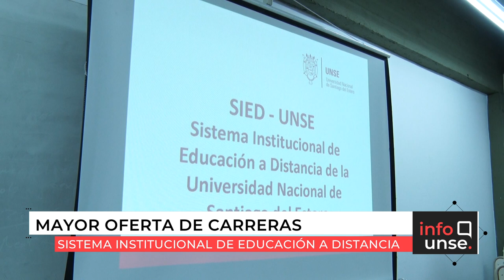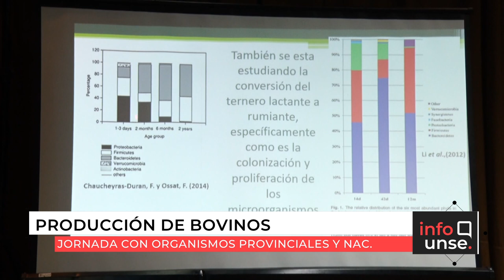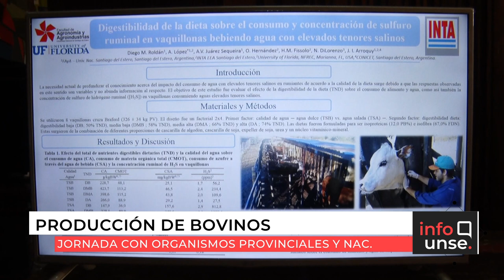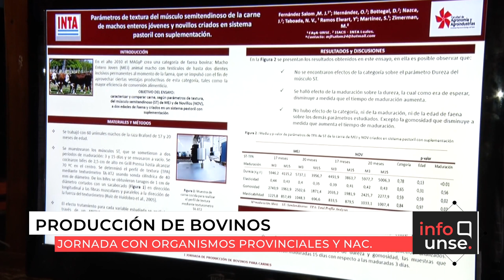INFO UNSE 30-10-2019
Compartimos el INFO UNSE de este miércoles 30 de octubre:

* Taller de capacitación para autoridades UNSE (adhesión a la Ley Micaela).
* Sistema Institucional de Educación a Distancia.
* Mesa de trabajo y conferencia “La Responsabilidad Social Universitaria frente a los Retos de la Cuarta Revolución Industrial”.
* 1ra Jornada de Producción de Bovinos para Carne.
* 8va Jornada de Estudiantes y Jóvenes Investigadores.
* Campaña Día Mundial de la Diabetes.